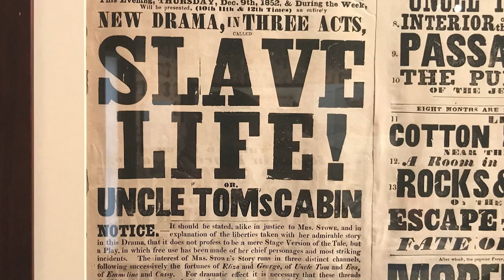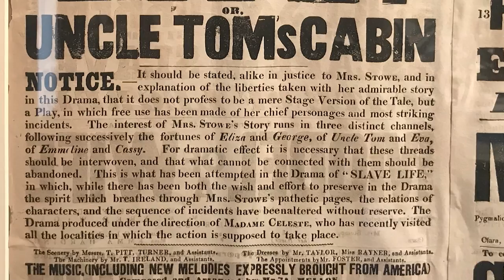Visit Harriet Beecher Stowe's house in Hartford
Harriet Beecher Stowe was the foremost American woman author of the 19th century. She wrote "Uncle Tom’s Cabin," the anti-slavery novel that sold second only to the Bible in that century.